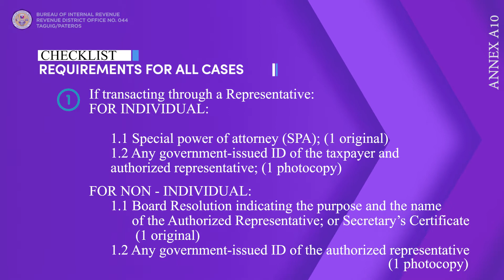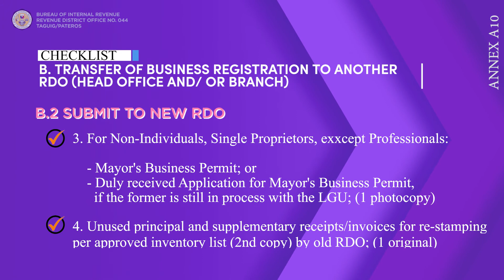TRANSFER OF REGISTRATION: Application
This is an online documentary checklist for Application for  Transfer of Registration.

We want to serve you better and improve our client service standards.